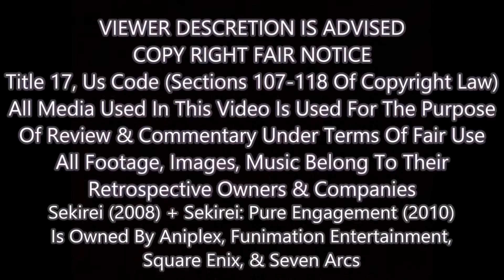Sekirei: The Complete Series(2008-2012) Review - (HD)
I Do Not Claim Ownership To Any Of The Following Copyrighted Music, Trailers, Movie And Or Television Clips, and images featured in this video, the use of the any of these is under fair use